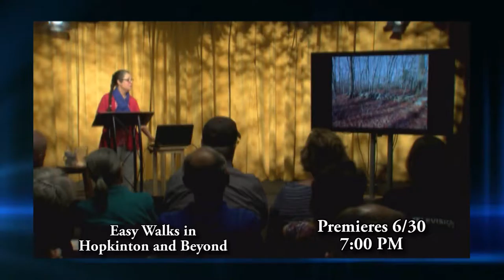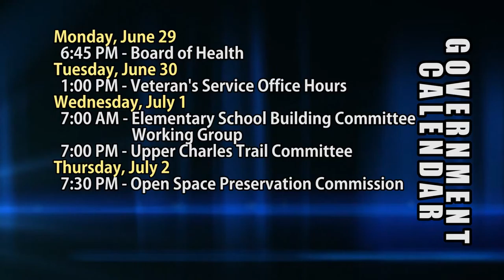HCAM News 6-26-2015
On this edition of HCAM News, Jon and his son Jonathan Hueber of Crosspoint Associates sat down with HCAM news to talk about the purchase of the former Colella’s Property and the CVS lease of space in the building, Center School had Patriotic pride, as they celebrated Flag Day, and Lifelong resident and retired firefighter Bill Hamilton presented Hopkinton History and Ice Cream at the Senior Center as part of the 300th Anniversary, but first CVS Pharmacy coming to the former Colella’s plaza was the big topic of discussion at the most recent Board of Selectmen Meeting.